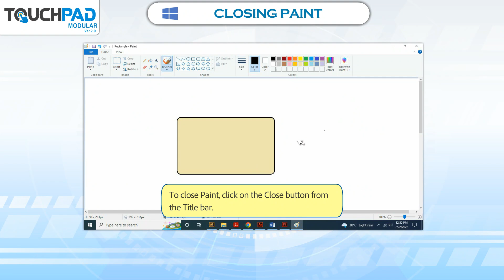𝐂𝐥𝐨𝐬𝐢𝐧𝐠 𝐏𝐚𝐢𝐧𝐭 |𝐂𝐡 𝟎𝟔|𝐌𝐨𝐝𝐮𝐥𝐚𝐫 𝐕𝐞𝐫 𝟐.𝟎|𝐂𝐥𝐚𝐬𝐬 𝟎𝟐